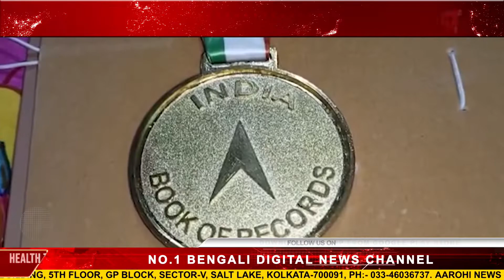রেকর্ড গড়ল বালুরঘাটের স্নিগ্ধা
বালুঘাটের মেয়ে স্নিগ্ধা। তার হাতের যাদুতে আদায় করে নিয়েছে ইন্ডিয়া বুক অব রেকর্ডসের সম্মান। কিন্তু কিভাবে।

@Aarohi News